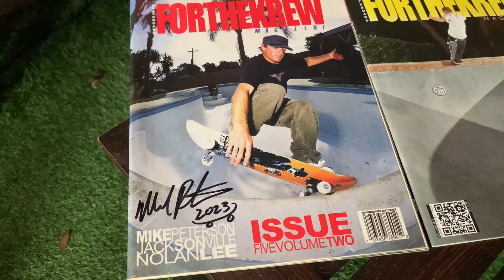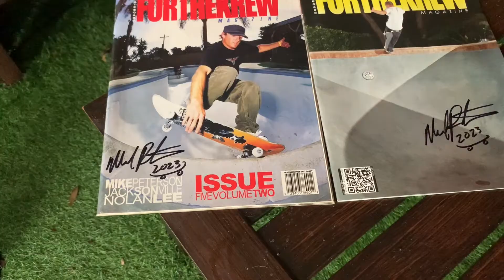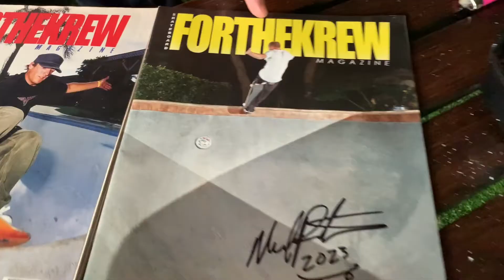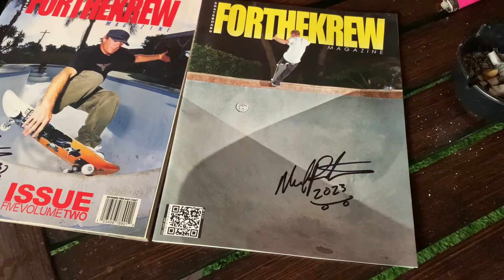cover discussions - Mike Peterson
Mike shares about his two For the KREW covers  - the earlier one shot by Rhino in a Chula Vista pool and the last shot in his old backyard pool by Jeff Damarco. And we later realized Mike is on the cover of Truckstop Magazine issue 4 that was shot by Stefan Judge at SkateWorld. Shouts out to Tony Reddington, Buck Smith, Neal Mims, Clyde Singleton, Danny Way, & Grant Taylor. Shot on location at Mike's home in Atlantic Beach, Fl. April 2023.